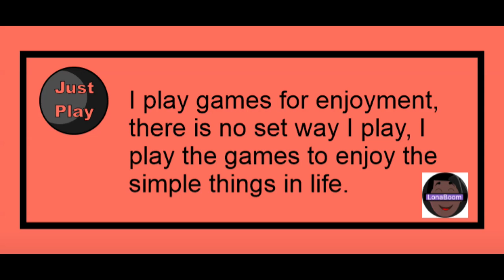Dress-Up Pups Fashion Dogs Agency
Pattie is an animal-lover, working at the Dress-Up Pups fashion agency for dogs. When her boss has to leave town on important business, she's put in charge of the whole place; it's a big opportunity for her! Help her deal with ten different clients, each with their own dog and their own special requests, in this hilarious and exciting Match-3 adventure.